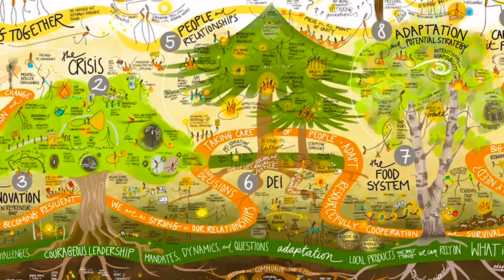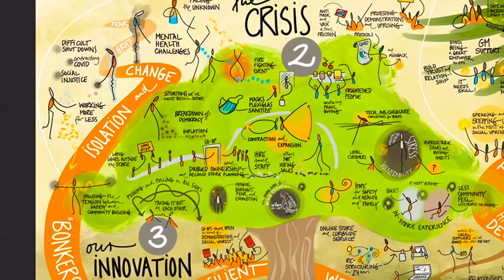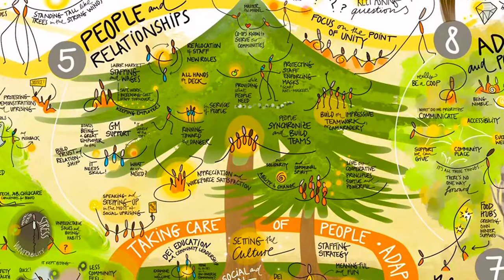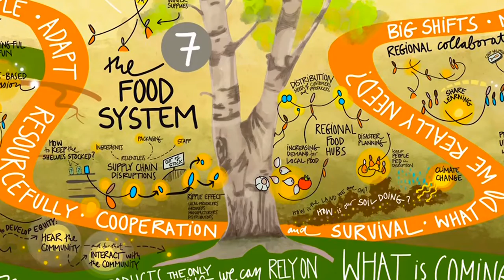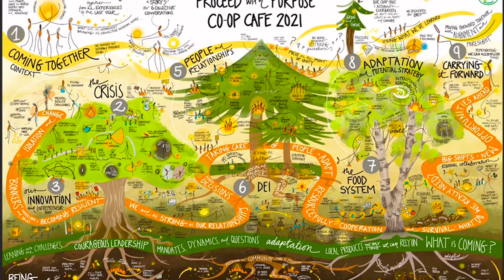Co-op Cafe 2021 Walkthrough with Viola Clark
Guided walkthrough of the combined graphic facilitation work from all 6 Cooperative Cafes held virtually throughout 2021.